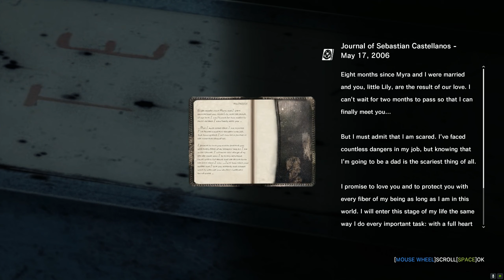The Evil Within -Akumu Difficulty 悪夢 - 12 - Losing Grip On Ourselves (Part 2)